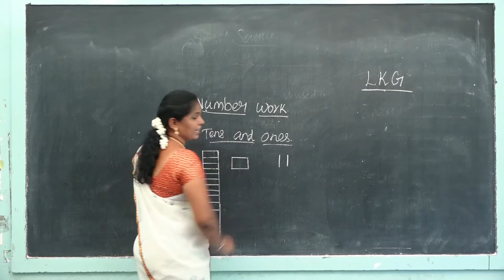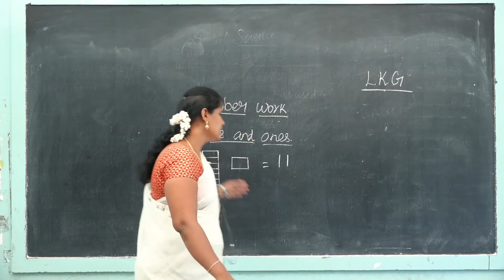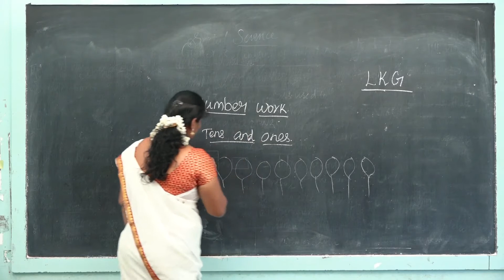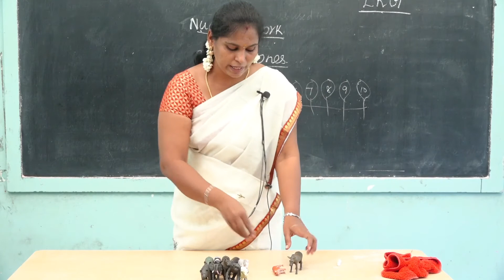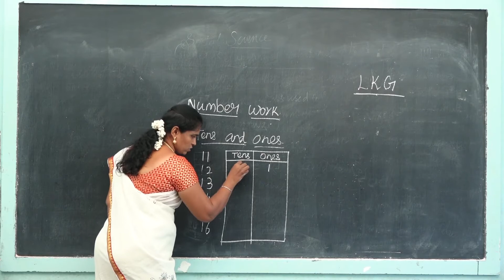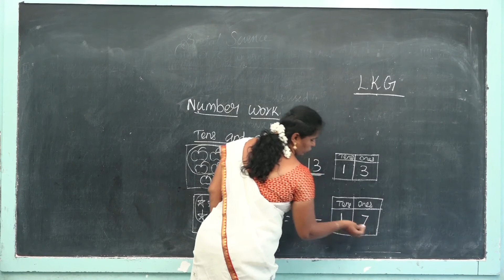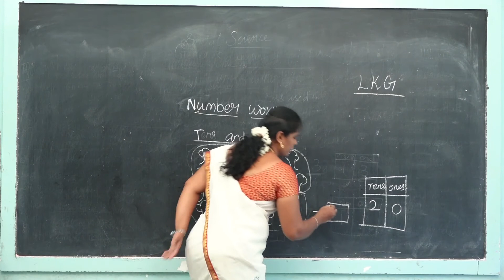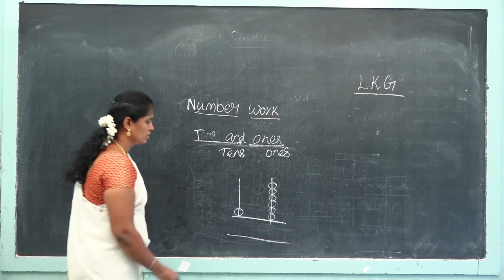LKG – Number Work- Day 12 - Tens And Ones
Curriculum:  Next Education
Syllabus:  CBSE
Subject: Number Work
Standard  : LKG
Topic: Tens And Ones

Tirunelveli-627011
Phone no- 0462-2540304 / 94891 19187